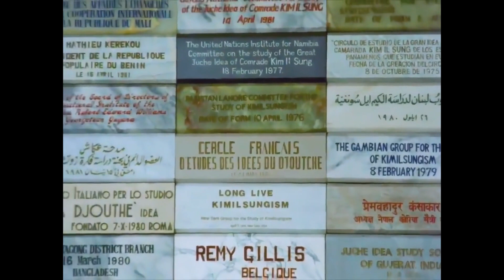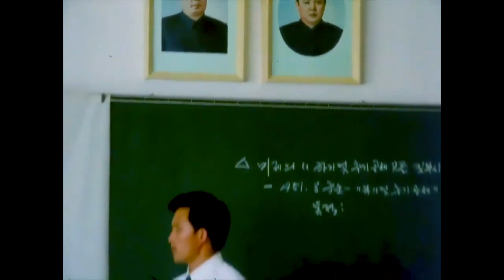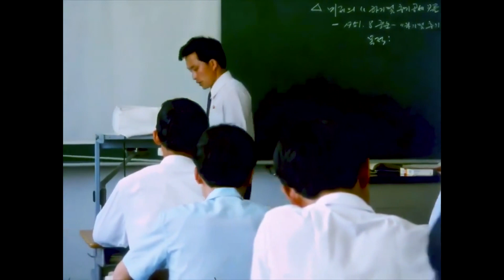우등불 - Campfire (Instrumental)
Happy 75th anniversary to the Democratic People's Republic of Korea! It is now officially the longest lasting Socialist country in history, beating out the Soviet Union after over 30 years.